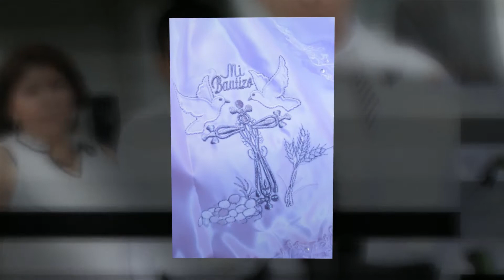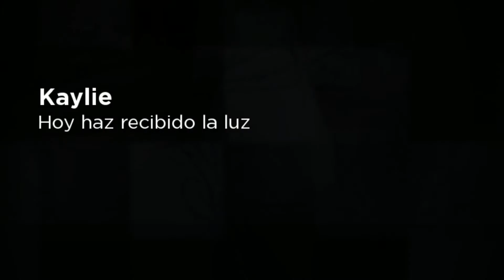Kaylie "Mi Bautizo" SlideShow